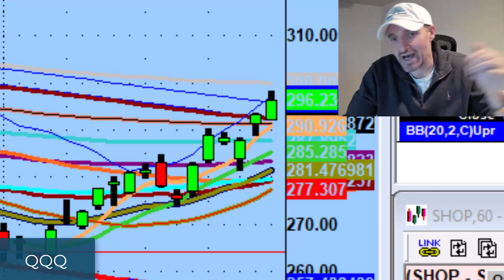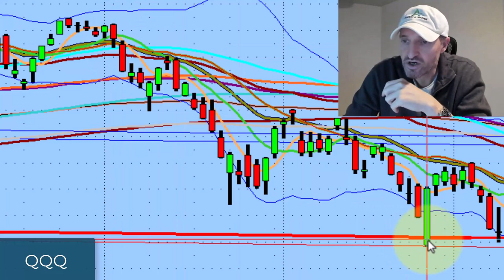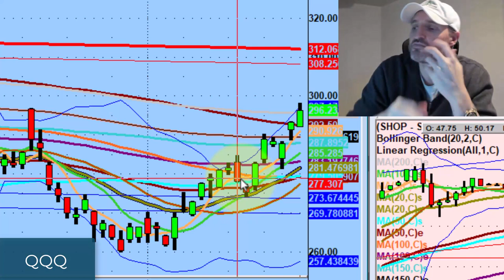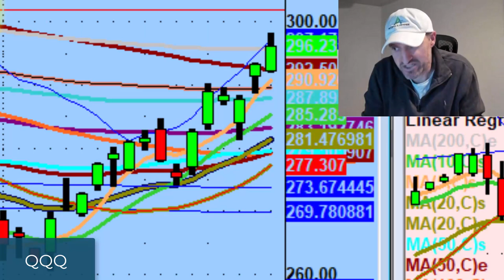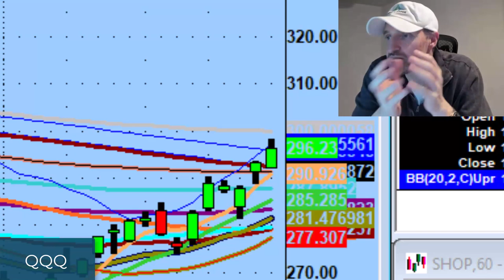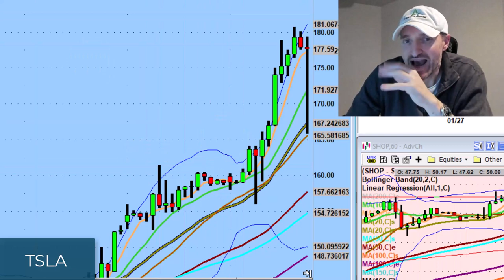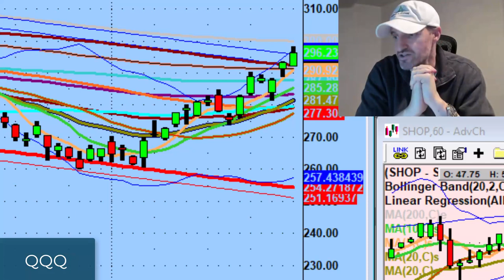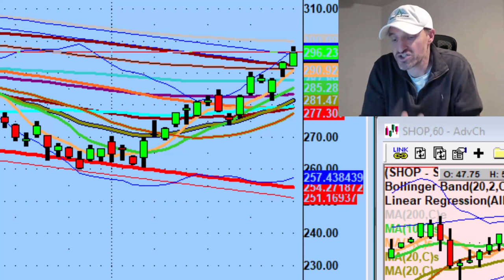A Bullish History Lesson Of The 2023 Stock Market So Far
Men will lie. Women will lie. Data does not lie.

Tonight I cover a brief history lesson of 2023 thus far that has lead to today's insanely bullish action & lead to the reclaiming of the mother of all supply & demand - the 200ma.

💚 COMMUNITY SUPPORT 💚